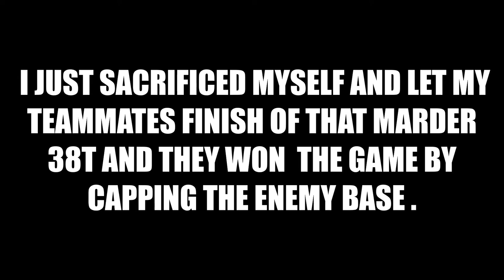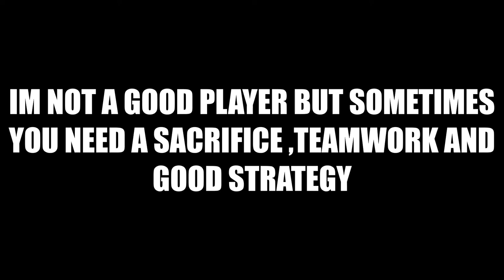A small ride with T-28F30 | World of Tanks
A small ride with T-28F30 after a long time .Wargaming a has made several updates on the game .Some are bad ,some are good and I abandoned playing this tank because it takes a long time to get in match .Secondly ,some updates made this tank so bad to be played .It was a little different when I first bought it. But now the tank has been revised and it is slightly good to be played besides its armor thickness ,speed and firepower.Im not a good player either .